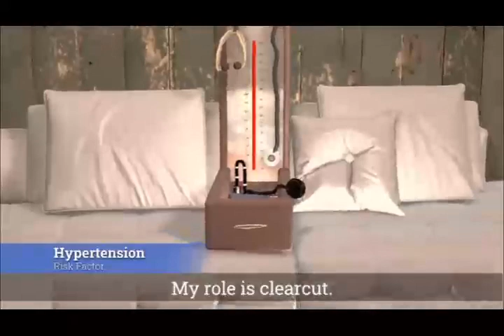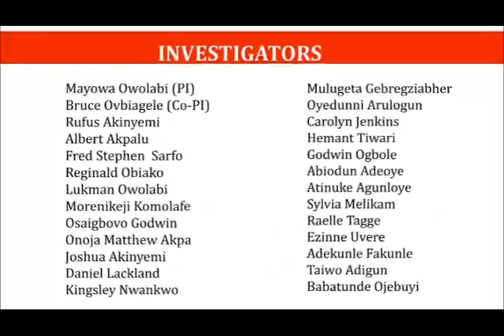How to prevent stroke